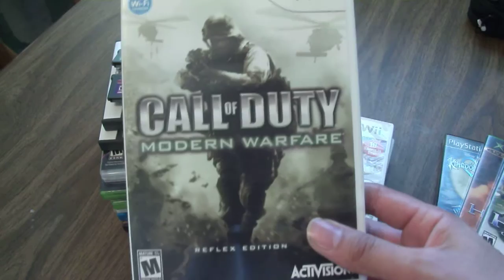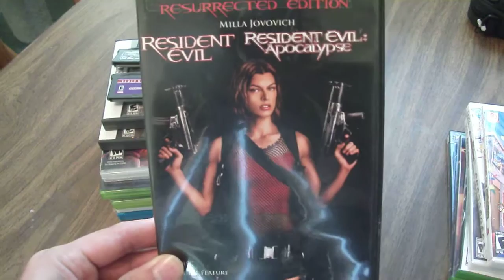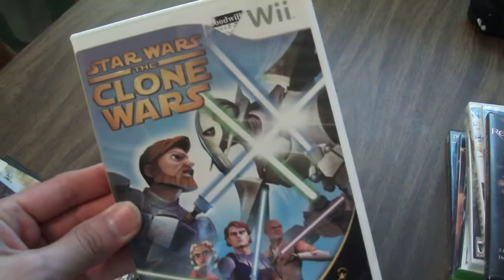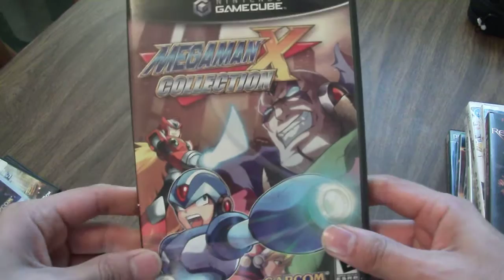Third week of January 2016:video game haul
Found some cool games this week.